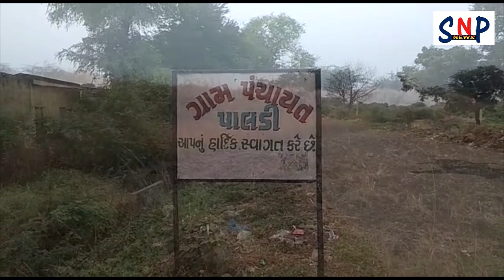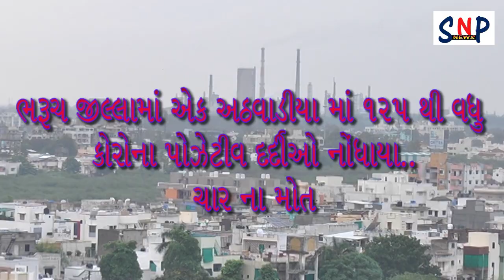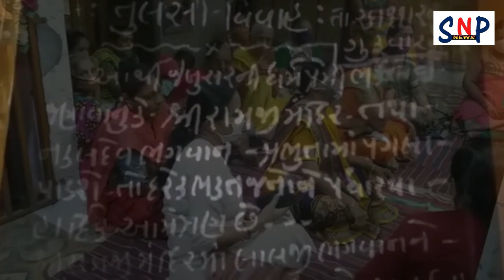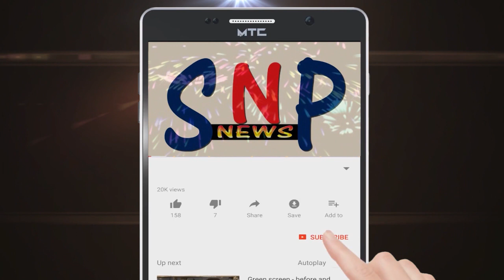SNP NEWS BHARUCH - 27/11/2020...ALL NEWS